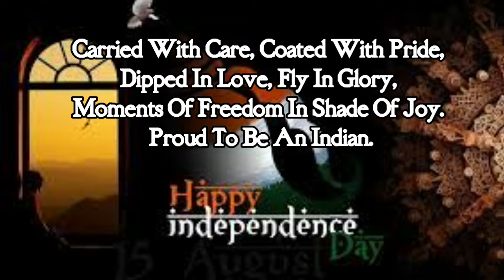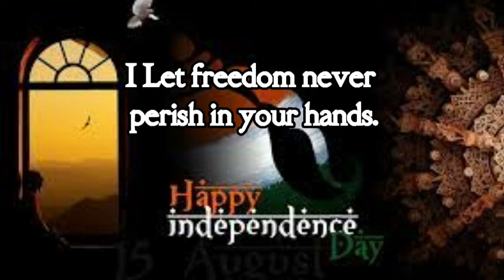15 अगस्त को हम क्यों मनाते हैं|| 75th Independence Day||2022: Best Wishes, Quotes for 15 August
भारत का स्वतंत्रता दिवस (अंग्रेज़ी: Independence Day of India, हिंदी:इंडिपेंडेंस डे ऑफ़ इंडिया,संस्कृतम्:"स्वातन्त्र्यदिनोत्सवः") हर वर्ष १५ अगस्त को मनाया जाता है। सन् 1947 में इसी दिन भारत के निवासियों ने ब्रिटिश शासन से स्‍वतंत्रता प्राप्त की थी। यह भारत का राष्ट्रीय त्यौहार है।

Independence Day celebrates the historic day when India received its freedom from the British rule. For several centuries India was a part of the British Empire; it was only after a long and difficult struggle by many Indians that our country finally attain freedom 75 years ago. India gained Independence on 15th August 1947 and every year this day is celebrated with great pomp in our country. It is a national holiday; many Indians attend flag hoisting ceremonies and sing the national anthem as a display of patriotism for the country. To express the depth of this sentiment, most Indians send messages, quotes or cards to their loved ones, wishing them a happy Independence Day on this important day. So, here are some wishes, messages, quotes, images, Facebook & Whatsapp status which you can send to your friends and family:
Happy Quotes
भारत कब आजाद हुआ था और कैसे
भारत कब आजाद हुआ था in English
क्या 26 जनवरी और 15 अगस्त के बीच अंतर है
भारत में पहली बार स्वतंत्रता दिवस कब मनाया गया
15 अगस्त को हम क्यों मनाते हैं?
15 अगस्त को इंग्लिश में क्या बोलती है?
स्वतंत्रता दिवस
What happened in 15 August 1947
How do you say Happy 75th Independence Day

15 august,quotes
15 august quotes
15 august speech
independence day quotes
15 august 2021
15 august 2016
15 august 1947
15 august video
15 august status,15 august shayari
15 august 2021 quotes of the day
15 august essay,august 15
independence day quotes in english
15 august wishes
15 august images
15 august events
15 august sms
15th august,15 august pictures
15 august song
15 august songs
15 august slogan
15 august videos